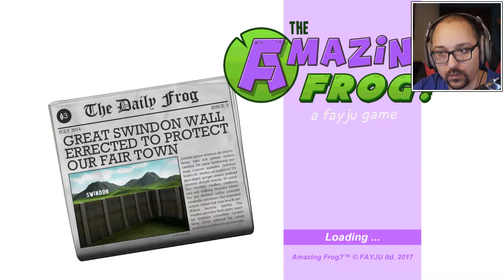PLAYING ROCKET LEAGUE WITH THE DUNE BUGGY | Amazing Frog Gameplay (Swindon Space Program Update)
PLAYING ROCKET LEAGUE WITH THE DUNE BUGGY | Amazing Frog Gameplay

Welcome to Amazing Frog! In this Amazing Frog gameplay video, we go back to Swindon to try to activate the Swindon Space Program but all we find is a dune buggy so we kick balls around Rocket League style.

Amazing Frog Gameplay Details

Amazing Frog is a Hardcore Parkour openworld buffet of bonkers physics sandbox gameplay. Welcome to the town of Swindon, SwindonShire. Home to flatulant super hero, Amazing Frog a 20Km Landscape with a whole bunch of vehicles.